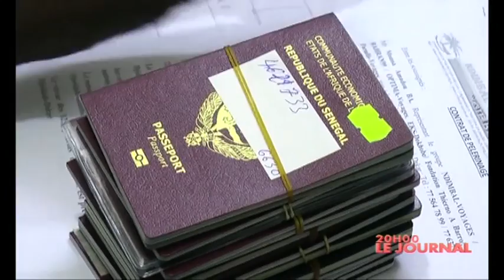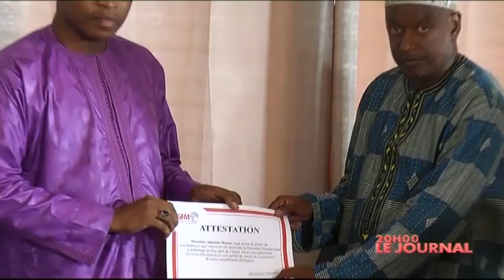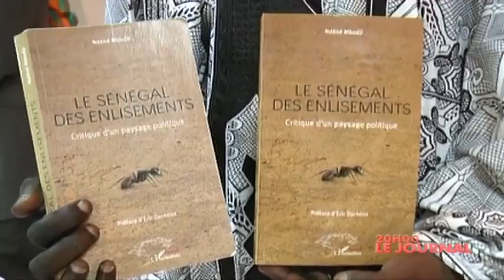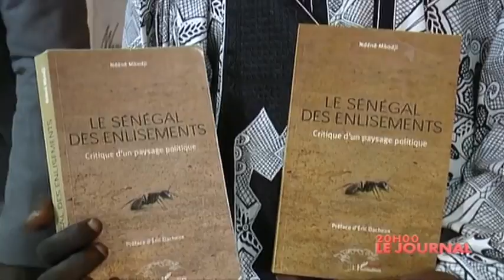REPLAY - JT Français 20h - Pr : FATIMA BA - 11 Aout 2017